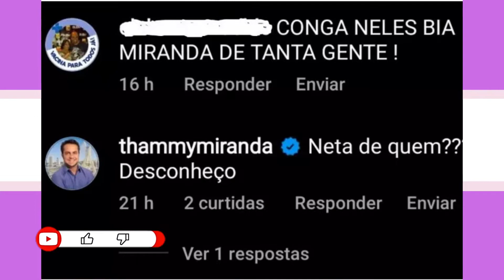THAMMY MIRANDA PROÍBE JENNY DE CITAR GRETCHEN E COLOCA ADOÇÃO A PROVA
Olá sejam bem vindos ao canal Hora da fofoca, é muito bom ter você aqui, já vai soltando o dedo no like e se inscreva no canal, então sem enrolação vamos para o vídeo.

Preparem a pipoca porque a polêmica na família Miranda continua. Depois de Gretchen se pronunciar sobre a treta a filha, Jenny Miranda, e a neta Bia, que teve um rápido affair com Adriano Imperador, parte do núcleo familiar está rompida, Thammy se pronunciou insinuando que ela não era sua sobrinha. Isso porque Jenny é adodata.

Thammy não quer mais que a mãe da possível futura peoa use o nome de Gretchen em trabalhos, Jenny logo reagiu. Como que minha mãe diz que tem sete filhos e agora eu não sou mais? Thammy quer proibir de usar meu sobrenome, existe um processo de adoção, estou sendo injustiçada, vão me devolver?

Eles tinham consideração comigo até ontem, e do nada, eu e a Bia viramos ninguém. Eu não sou filha e a Bia não é neta. Tudo isso vindo de Thammy porque até agora minha mãe não falou nada, Jenny disse que Thammy quer se aparecer de alguma forma.

Vamos entender o caso: A confusão conemçou quando o jornal Extra revelou que Bia Miranda estaria vivendo um caso com Adriano Imperador. Segundo o portal, o ex-jogador e a jovem teriam ficado há algumas semanas e decidiram ver o que rola, sem exposições.

A notícia ainda dizia que Gretchen não aprovava o relacionamento de maneira alguma, não por conta da diferença de idade, mas por conta da fama de Adriano.

Não esqueça de deixar aquele like para fortalecer, se inscreva no canal se não for inscrito e ative o sininho para não perder nenhum vídeo novo, deixe seu comentário, se o nosso conteúdo é interessante para você compartilhe, e nos encontramos no próximo vídeo, até mais!.